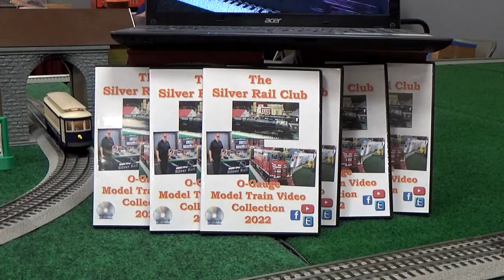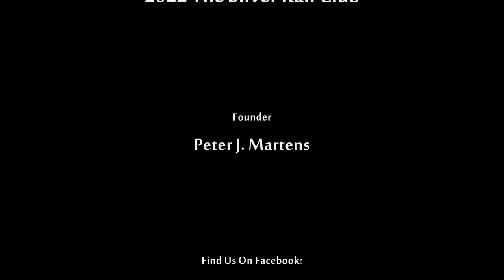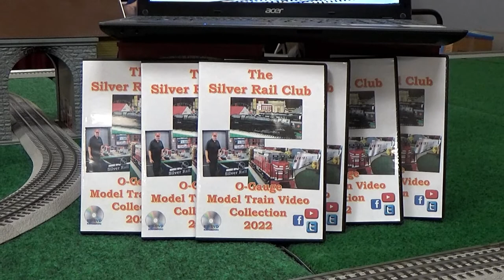Silver Rail Club & the SRC of RVA VTCA Train Show 2022 O-GaugeOn-Line HD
The Silver Rail Club and the Silver Rail Club of Richmond combined their tables to make a popular display for model railroaders, rail-fans, their families once again for the VTCA Summer Model Train Show which was held on August 6th, 2022 at the East Rivanna Fire Station in Keswick, Virginia.  In addition to O-gauge activity on the hi-rail, 'Activ-Motorama' brought the streets to life as slot cars raced through the town on the SRC's detailed display.  We had a wonderful time seeing old friends and making new ones as our colorful trains took to the tracks.  Glen Hornberger showed off some beautiful full scale sets, which included stunning MTH versions of the GM E-8  A-B-A Demonstrator and matching passenger train, New York Central's Dreyfuss pulling its famous 'Art-Dec-co' passenger cars, and a colorful RF&P mixed freight set later during the afternoon.  On the inside track Peter Martens kept the town's trolley in operation until the end of the show, while selling various items to those who found just what they were looking for at his table.  Give this video a big 'Like' and be sure to share it with those you know!  O-gauge model trans set up and operated by the Silver Rail Club in Virginia by Peter Martens and Glenn Hornberger.